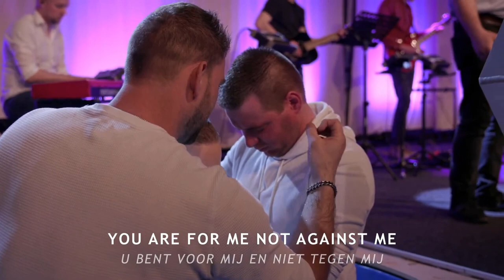Who You say I am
live worship - "Jozua" Alblasserdam, the Netherlands *** It's all about giving praise and thanks to our Lord and Saviour Jesus Christ and spreading the Gospel! *** Gericht op het prijzen en danken van onze Heer en Verlosser Jezus Christus en het verspreiden van het Evangelie!